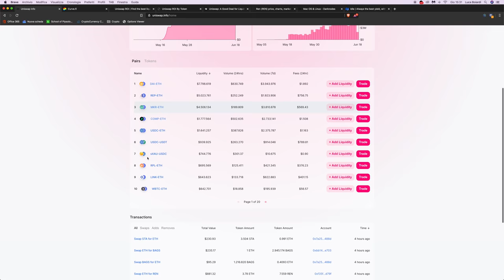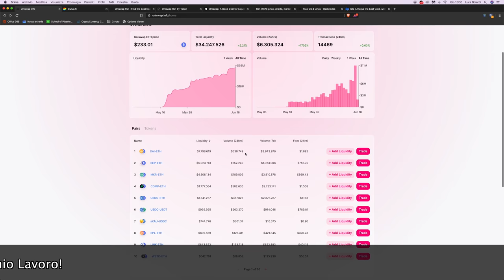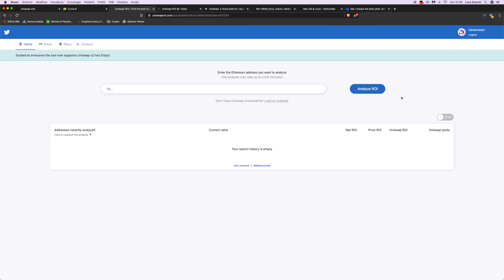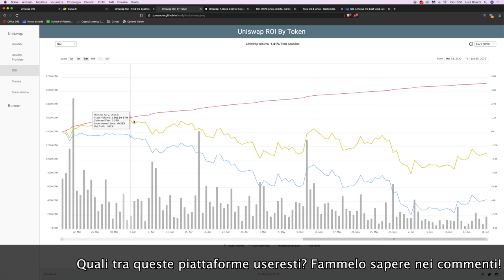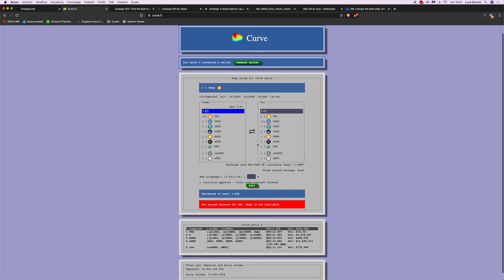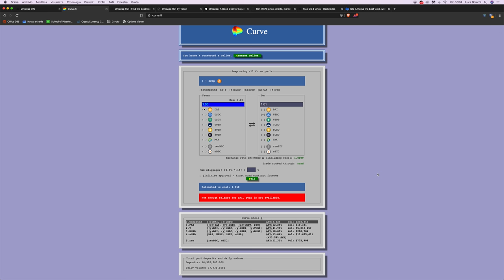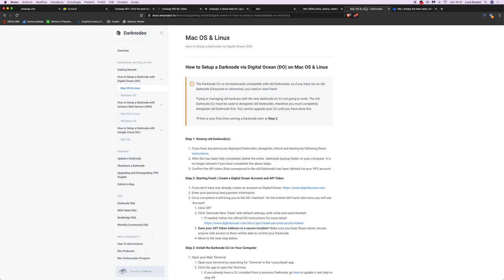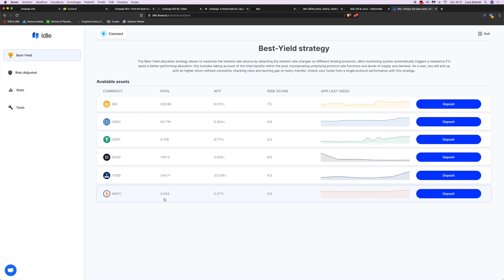DeFi: 4 NUOVI modi per GUADAGNARE (parecchio!) CRYPTO | Uniswap, Curve, Ren, Idle.finance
La DeFi è in continua evoluzione. Un nuovo trend sono i pool di liquidità condivisi, che permettono di ottenere ottimi guadagni passivi sulle proprie Crypto. Vi mostro i migliori!

I pool di liquidità condivisi sono alla base della nuova generazione di DEX (Exchange Decentralizzati), privi di order book.
Chiunque può partecipare a questo pool, aggiudicandosi una fetta delle fees spese da chi li utilizza.

Considerando che i volumi sono in continuo aumento, le prospettive di guadagno sono alquanto invitanti.

Oggi vi descrivo nel dettaglio come funzionano queste piattaforme, quanto si può guadagnare e quali rischi si corrono ad utilizzarle.
Vi cito quelle che a mio parere sono le migliori:

Idle Finance (questo in realtà è un'evoluzione dei lending collateralizzati, ma valeva la pena citarlo!)